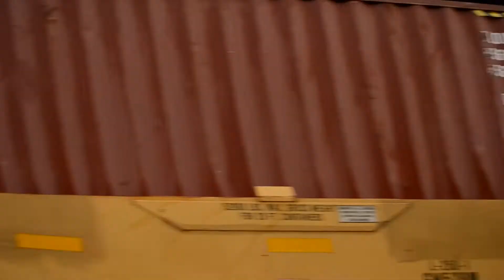CN FREIGHT TRAIN ACTION - POWER MOVE !!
SEEN IN ST LAMBERT QUEBEC, JUST SOUTH OF MONTREAL.